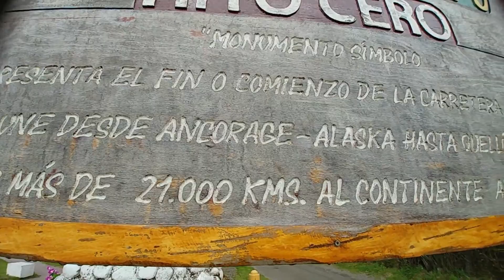CHILOE EN MOTO (WOMEN RIDERS)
Aventuras de @alegolondrina y @ayleenallímite por la Isla de Chiloé. Bellas rutas, amistas, risas y gente maravillosa que uno conoce  por medio de esta gran pasión, viajar en moto.